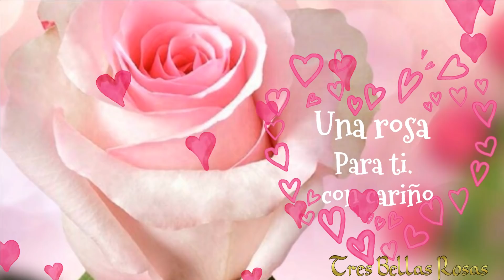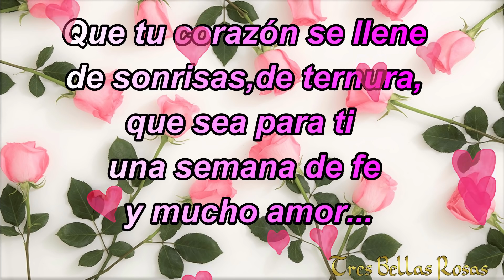Feliz Lunes para ti 💝 con mucho amor que tengas linda semana 🌹🌹🌹 Te regalo Tres Bellas Rosas 😘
Feliz Lunes para ti 💝
Con mucho amor
que tengas linda semana 🌹🌹🌹
Te regalo
Tres Bellas Rosas 😘
y sonrisas para iniciar
la semana con amor. 💝😘🌹🌹🌹